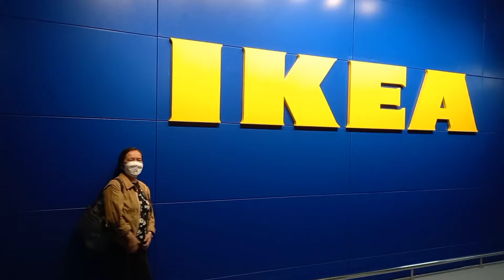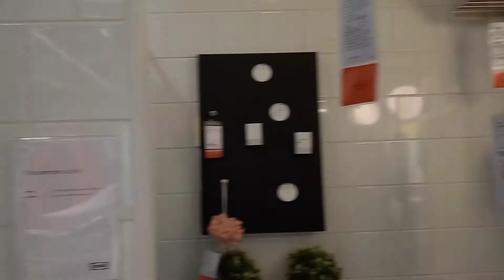IKEA PHILIPPINES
need reservation prior to visit
mabilis lang mapuno kaya need abangers ka...